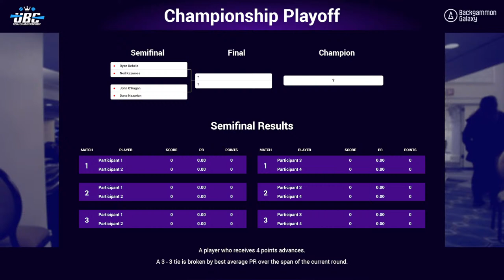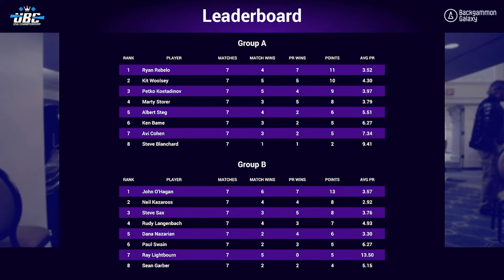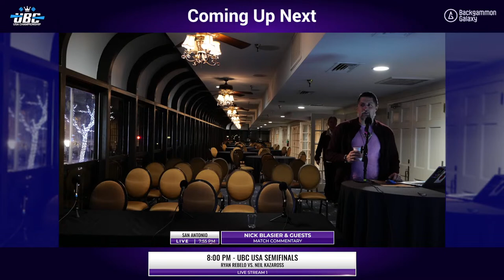Day 2, Stream 1, Night: 2023 UBC USA Semifinals live from the 10th Texas Backgammon Championships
Welcome to the 2023 UBC USA Championship and 10th Texas Backgammon Championships streamed live from the Gunter Hotel in San Antonio, Texas. The tournament is directed by Bill Riles and Tara Mendicino with executive staffing by Jesper Carlsson and Jeff Proctor.

For real-time updates on the 2023 UBC USA Championship, please watch our live streams

Bracket updates for Texas Backgammon Championships events and side events may be found

Live streaming by Tara Mendicino with Ace Point Backgammon